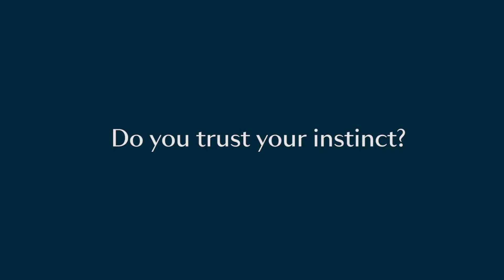MJ SWIM2019 MAIN GRADED soundrelay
Marie Jo bei Mirabell Dessous